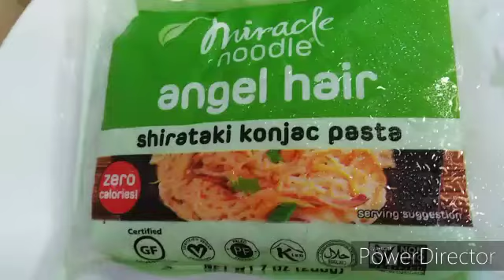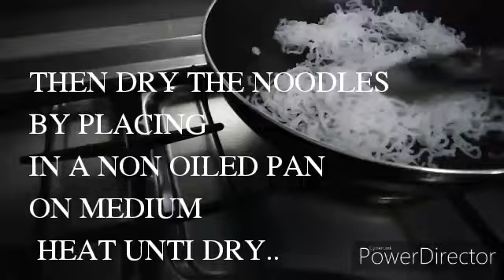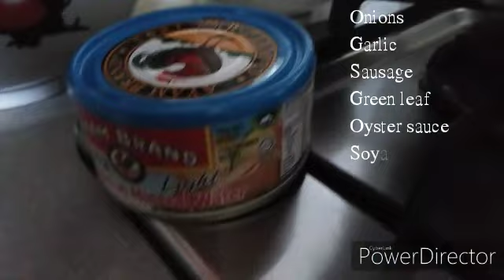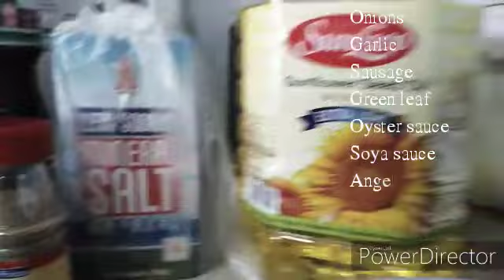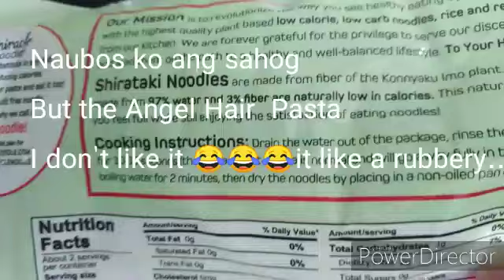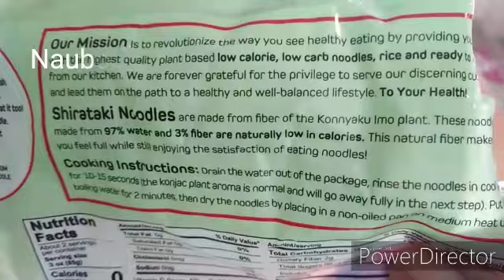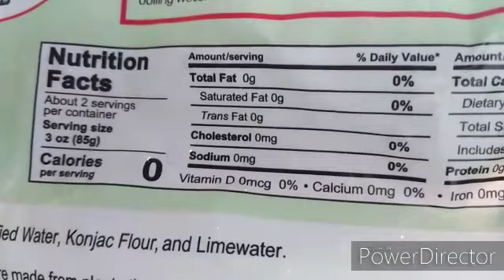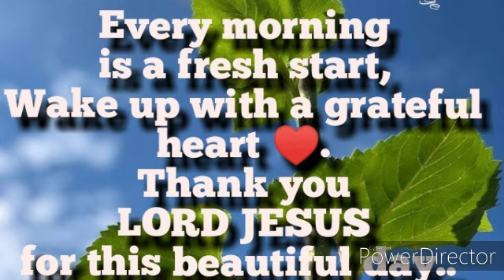HOW TO PREPARE MIRACLE NOODLES , WITH SAUSAGE AND TUNA FLAKES..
HEALTHY NOODLES
SHIRATAKI PASTA ARE MADE FROM FIBER OF THE KONNYAKU IMO PLANT...
THESE NOODLES MADE FROM 97% WATER AND 3% FIBER ARE NATURALLY LOW IN CALORIES..

Hello GUYSSSS
Thanks for the time to pass by and watch my Vlogs..
It's the Angel Hair pasta
That I tried to cook with other ingredients but then I'm not satisfied.. It's not my like and it's taste like rubbery but it's good for our health cause it's zero calories and Certified Gluton free.
Maybe if you try it. 😊

But for me
IN my own  opinion  it's not easy to chew and it's a bit hard.

It's from plant and its 97 percent of water..

If you haven't..